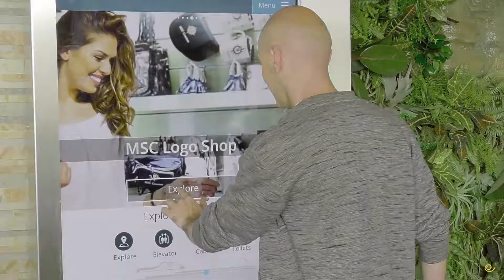Kelly & Kloe On Board Season 3 - Sube Official Music Video + Karaoke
"Sube let's dance together": Dance, sing and enjoy your time with Kelly&Kloe and all the MSCCruises crew!